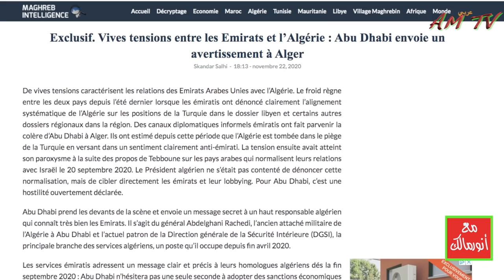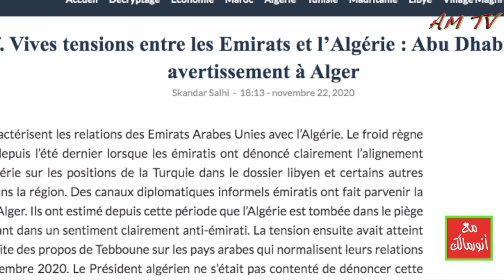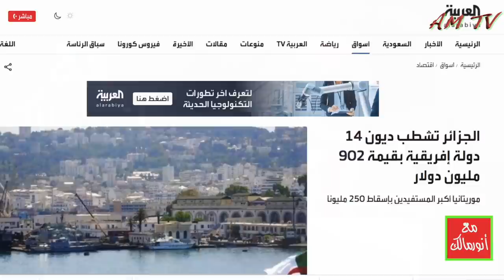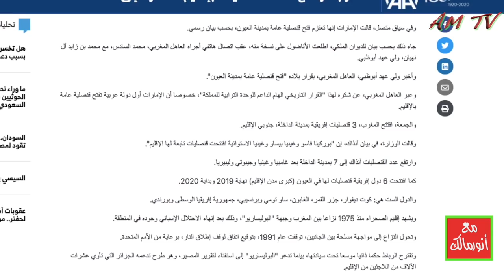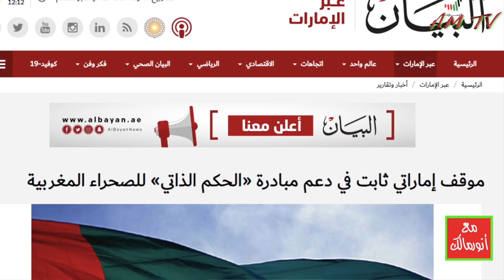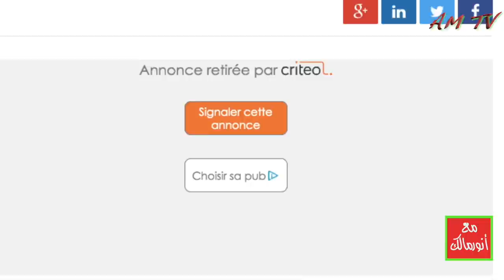جهة من المخابرات المغربية هي التي تقف وراء كذبة "تهديد" الإمارات للجزائر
من يرغب في التواصل معنا:
مواقعنا على شبكات التواصل الاجتماعي:
تويتر: